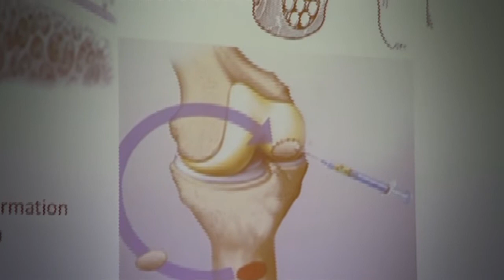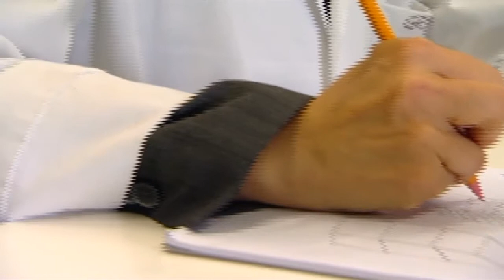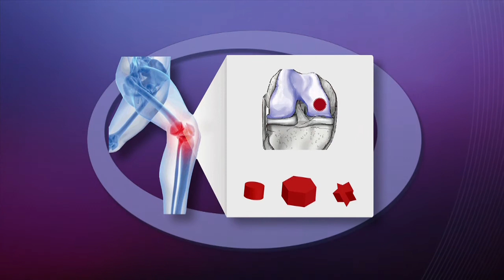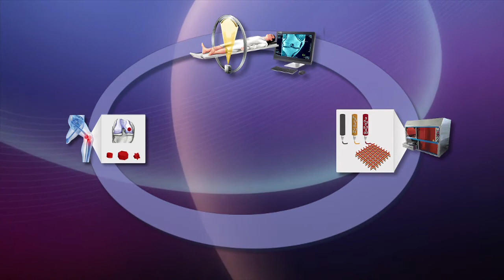Knorpelersatz - Hirslanden & TeleZüri: Gesundheitssendung CheckUp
Der Weltfussballverband FIFA engagiert sich zusammen mit der ETH Zürich, um die Verletzungshäufigkeit im Fussball zu senken.

Eine der häufigsten Verletzungsarten ist der Knorpelschaden an Gelenken wie Fuss oder Knie. Das Schutz- und Puffergewebe zwischen den Knochen lässt sich zwar heute schon transplantieren. Man entnimmt körpereigene Zellen und vermehrt diese im Labor. Anschliessend werden sie an die beschädigte Stelle eingenäht. Die Ergebnisse sind aber noch nicht ausreichend. Das künstlich erzeugte Gewebe degeneriert schneller, Arthrosen können die Spätfolgen sein.

Die FIFA engagiert sich deshalb zusammen mit der ETH Zürich im Bereich der Grundlagenforschung und finanziert die Professur «Knorpel Engineering und Regeneration». Ziel der Partnerschaft ist es, zu erforschen, wie Sportverletzungen verhindert oder gelindert werden können. Zudem sollen drängende Fragen aus dem sportlichen und klinischen Alltag in die Grundlagenforschung der ETH Zürich fliessen. Mittelfristig sollen die Erkenntnisse helfen, Sportverletzungen mit Knorpelschaden als eine Vorstufe der Arthrose zu heilen.

Experten im Beitrag:
Prof. h.c. PD Dr. med. Matthias Steinwachs
Schulthess Klinik Orthobiologie und Knorpelregeneration

Prof. Dr. Marcy Zenobi-Wong, ETH Zürich
Knorpeltechnologie u.-Regeneration